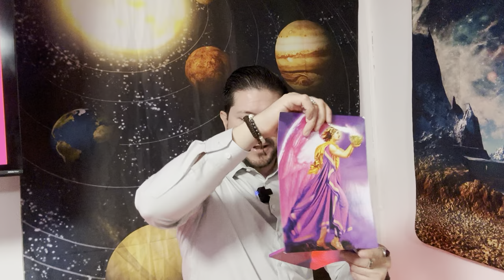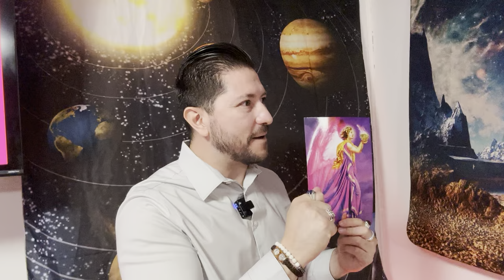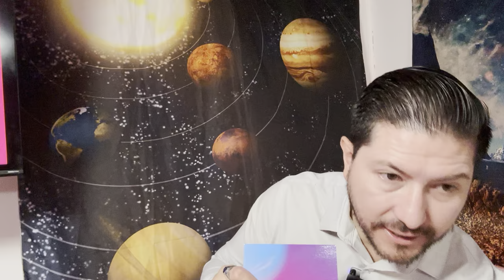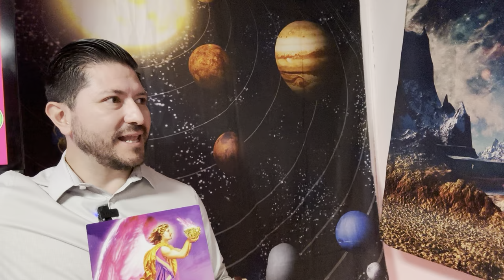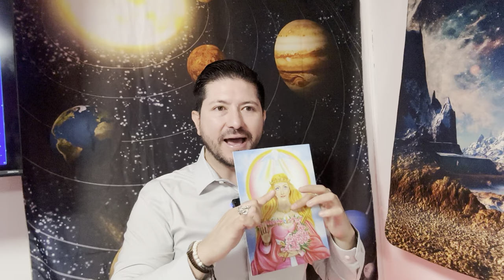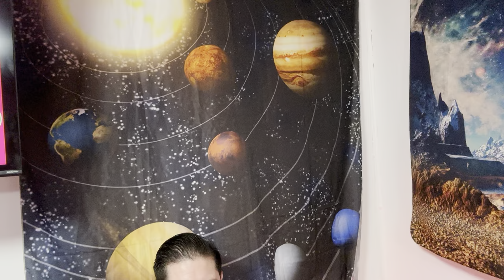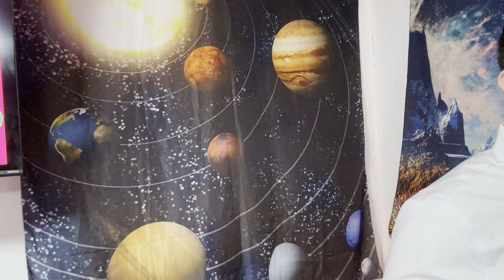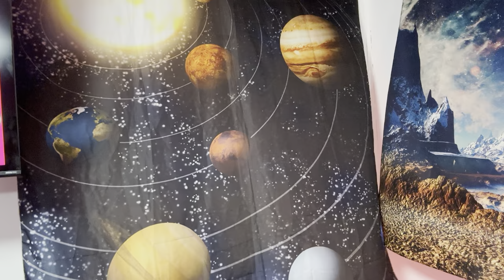DEJEMOS ENTRAR AL AMOR EN NUESTRA VIDA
Se menciona que el amor verdadero no es exclusivo ni segregativo, sino que se expresa a través de todas las facetas de nuestra vida. Se menciona al Arcángel Chamuel como el encargado de trabajar con el amor divino. También se habla sobre la importancia de las palabras y los decretos en la manifestación del amor. Se menciona que cada uno de nosotros es una chispa divina que busca regresar a la conciencia divina. Se destaca que el amor de Dios es dar todo lo necesario para un crecimiento infinito en conciencia y vibración.

Aspectos destacados
- 🕊️ El amor verdadero se expresa a través de todas las facetas de nuestra vida.
- 🔥 El Arcángel Chamuel trabaja con el amor divino.
- 🗣️ Las palabras y los decretos tienen poder en la manifestación del amor.
- 💫 Cada uno de nosotros es una chispa divina buscando regresar a la conciencia divina.
- 💖 El amor de Dios es dar todo lo necesario para un crecimiento infinito en conciencia y vibración.

🔴🎙TRANSMISIONES DIARIAS  en:
ht.ly/fuTt30rvfRL